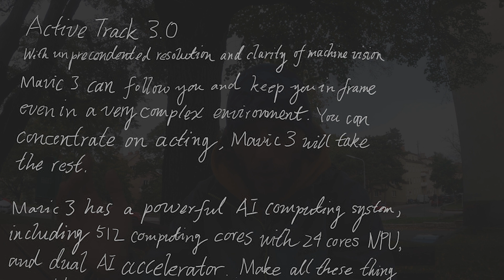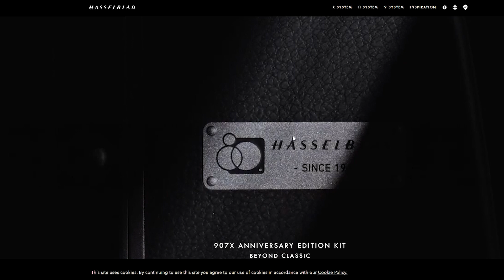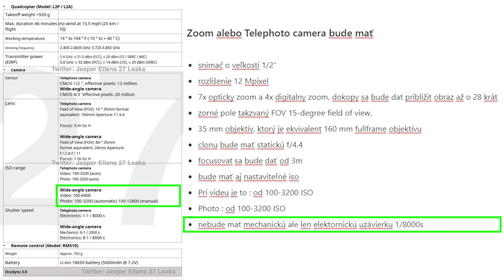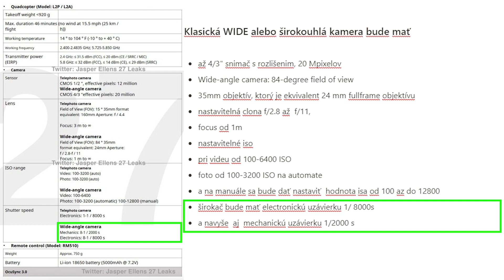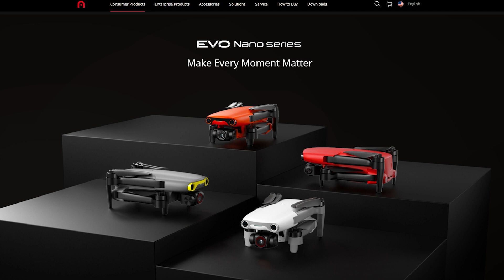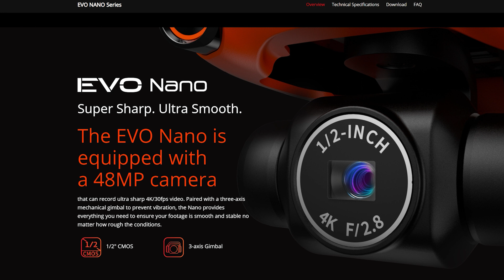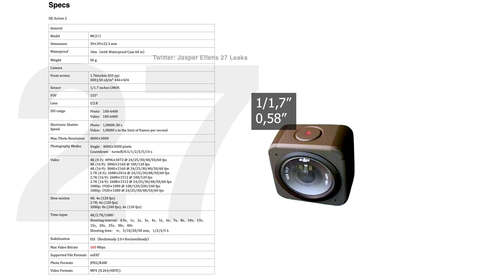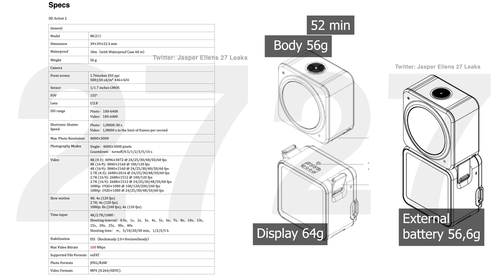DJI novinky... Dji Mavic 3 dostane veľký snimač ako má moja kamera :)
čaute ľudia, v tomto  videu sa pozrieme na 3 najnovšie novinky od firmy DJI
Mavic 3, Mavic mini 3 a DJI Action 2. V tomto videu sa dozvieš dátumy vydania, cenu, parametre týchto horúcich noviniek.

Dátum predstavenia nového drona mavica 3 na ktorý všetci čakáme už viac ako rok  je 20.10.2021. O seden dní na to 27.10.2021 predstavia novú akčnú kameru Dji Action 2, a ak dji bude pokračovať v tomto tempe tak sa možno dočkáme tohto roku aj drona, ktorý spadá do kategórie mini dronom DJi mini 3. O mini 3 sa už na internete objavili rôzne správy o tom, že vo firme DJi sa o tomto drone vôbec nehovorí a že nieje v pláne ani tento rok ... ja si to nemyslím, pretože Dji mini 3 ešte nebol ani predstavený a už má svojho konkurenta . Je ním dron od Autelu model  Nano +. Viac nielen o tomto drone  sa dozvieš vo videu...